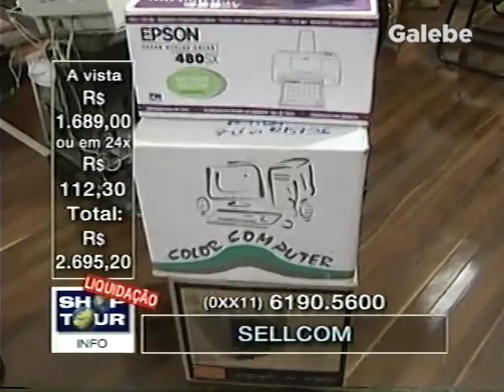SELLCOM DEBORA GALEBE 29 12 2000 1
Comercial de Tv antigo - Shop Tour Tv - Vídeos Antigos